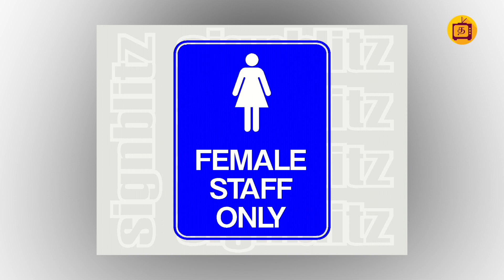குட்டை பாவடைக்கு அதிக சம்பளம்..!